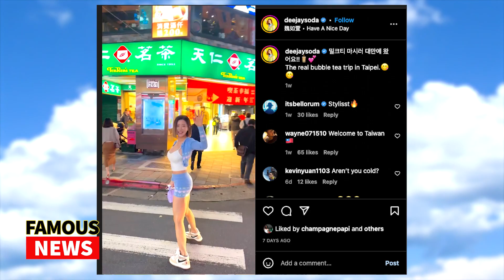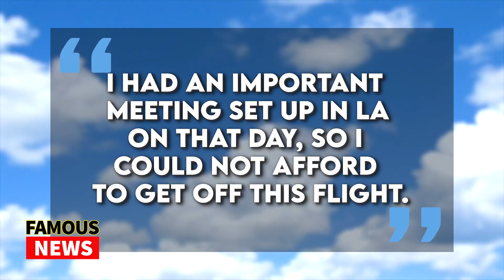DJ Soda Gets Some Love From Drake & Post Malone | Famous News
DJ Soda Gets Some Love From Drake & Post Malone

There is a new it girl out of South Korea taking over social media and the music scene by the name of DJ Soda Official, she’s even caught the eye of Drake whose been liking her posts on Instagram